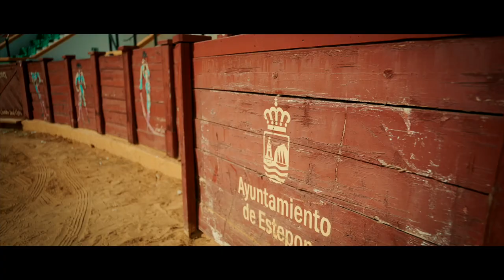De ontrafeling van dogma's: #1: Stikstof. Je ziet de aflevering eerst op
Alain Grootaers heeft het met Prof. Dr. Kees de Lange over stikstof.